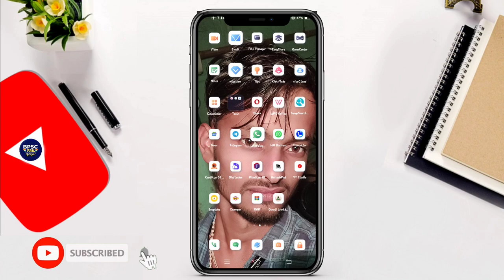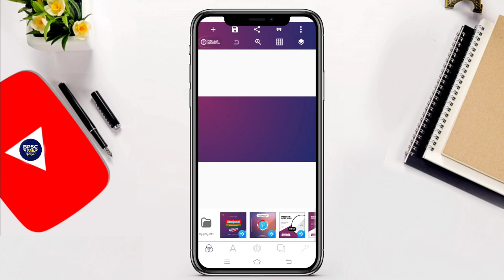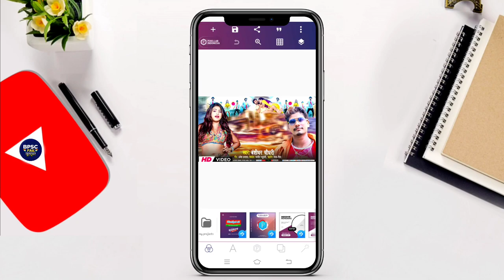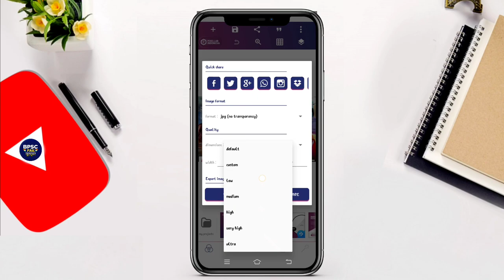Bhojpuri New Song ALBUM POSTER banner editing plp project file | Song Thumbnail Poster Kaise Banaye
•NOTE 📝•
विडियो में 4 Stape का Password लगा है जैसेः A B C D

अगर आप सभी को Png, Plp File, Font, Background  इत्यादि Download करने में Problem आ रहा है तो इस Video  एक बार जरुर देखें।

Cover Topics
banner design
plp poster editing
Bhojpuri Song Poster
album banner
maithili song banner
plp banner design
mobile editing
Navneet GFX
song banner design in pixellab
making full banner
audio poster making
audio video poster
full thumbnail design
Bhojpuri Gana Ka Poster Bana Sikhe
Audio Song Ka Poster Kaise Banaye 2024
Mobile Se Poster Kaise Banaye
Banner kaise banaye banaye
banner editing
PicsArt Tutorials
Bpsc Fail Youtuber